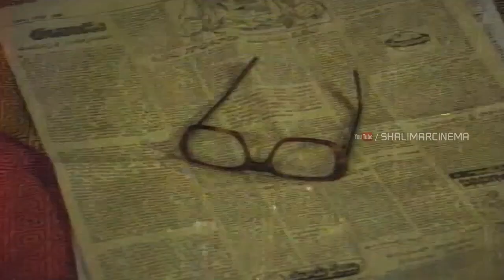అప్పట్లో చిరంజీవి ఫైట్స్ చూస్తే దిమ్మ తిరగాల్సిందే | Donga Mogudu Movie Best Scenes | ShalimarCinema